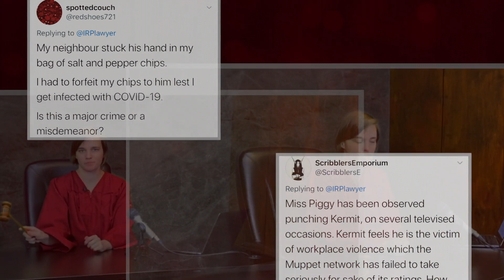Anxiety and Depression: Kyla's Court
Welcome to Kyla's Court...

Judgy Kyla resolves disputes amid the COVID-19 pandemic. In this episode, Judgy Kyla resolves a case involving legally separating anxiety and depression.